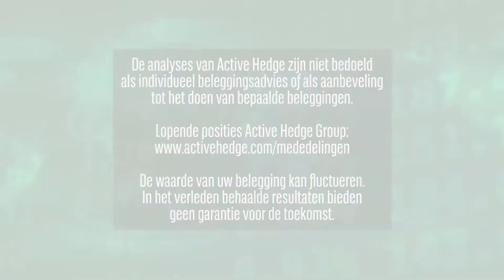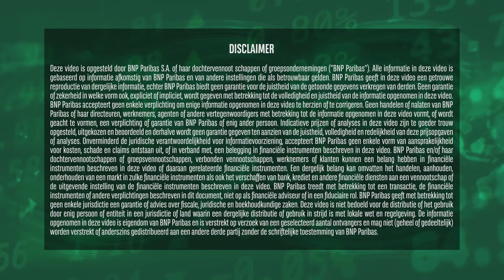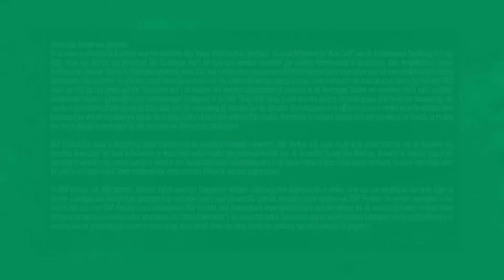ABN AMRO en Volksbank een goede combi? | 10 april 2019 | Markets Update van BNP Paribas Markets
In de Markets Update van BNP Paribas Markets wordt u dagelijks voorbeurs bijgepraat door de analisten van Active Hedge over de ontwikkelingen op de financiële markten. Er wordt kort teruggeblikt op de ontwikkelingen van de dag ervoor en er wordt kort vooruitgeblikt op de markt van vandaag. Kortom een must-see voor elke actieve belegger die graag op de hoogte blijft van de ontwikkelingen op de financiële markten.

Beleggen?